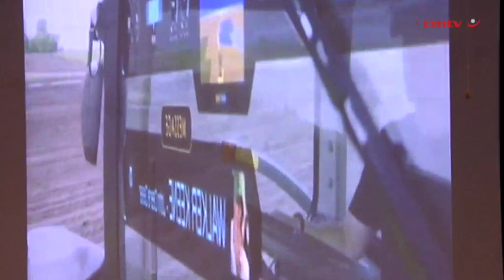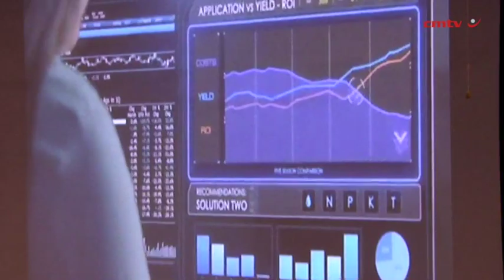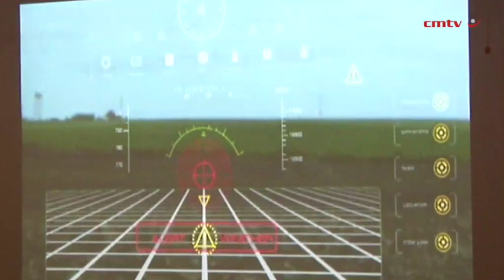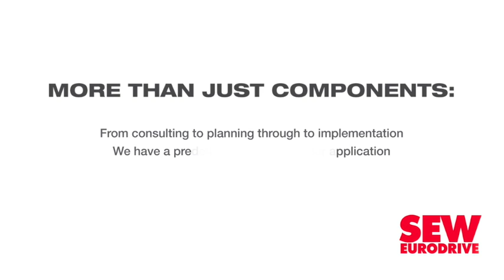John Deere invites third-party providers to join its digital platform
Agricultural equipment supplier John Deere sub-Saharan Africa (JD SA) on Tuesday hosted a technology day, inviting 18 solutions providers to learn more about the company’s Operations Centre (OC) platform.